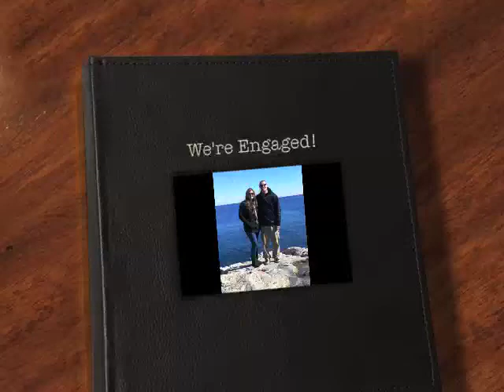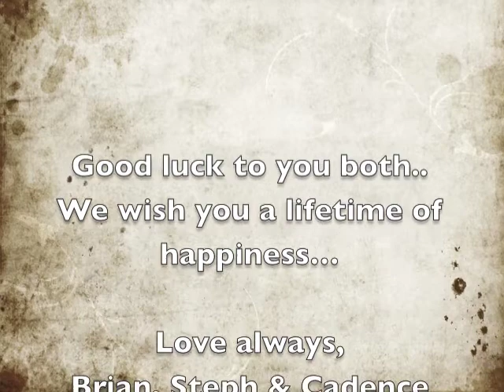"We're Engaged!"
Tim Kennelly proposes to Rachel Arnao in Marblehead, Massachusetts on October 13th, 2012.